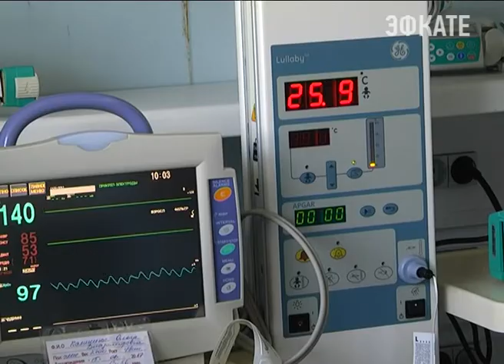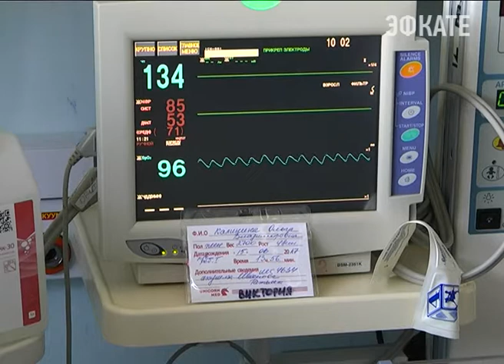Министр здравоохранения края принял роды в Сочи. Новости Сочи Эфкате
День медицинского работника Евгений Филиппов встретил за операционным столом в Сочи. Он принимал роды в перинатальном центре курорта. Для пациентки участие министра в операции было неожиданным.
Сочи. Новости.
Телеканал Эфкате.